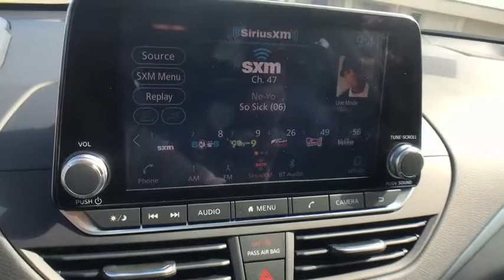2020 Nissan Altima Oneida County, Onondaga County, Herikimer, Madison County, Otsego County, NY LC11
Glacier White New 2020 Nissan Altima available in Oneida County, New York at Carbone Nissan. Servicing the Onondaga County, Herikimer, Madison County, Otsego County, NY area.
2020 Nissan Altima 2.5 S - Stock#: LC113106 - VIN#: 1N4BL4BV8LC113106

Carbone Nissan
4967 Commercial Dr

BACK-UP CAMERA, BLUETOOTH, MP3 Player, KEYLESS ENTRY, 39 MPG Highway, SAT RADIO, .